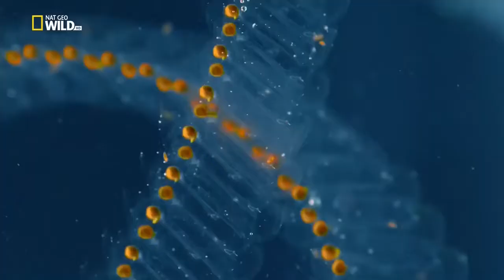Islands of Europe National Geographic Documentary HD 2017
A HD documentary film about the islands of Europe with beautiful landscapes!